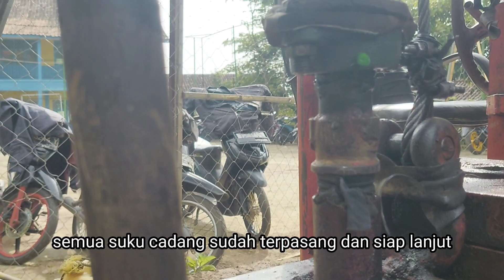SETELAH DI REPARASI mesin bor sumur makin Joss..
setelah kejadian kemaren kerusakan suku cadang mesin bor sumur fullkop,gear box sampai as gardan patah.ki langsung reparasi semua suku cadang tersebut
walaupun  dengan alat seadanya kami berusaha semaksimal mungkin
dan langsung besoknya setelah suku cadang di reparasi kami setel langsung dan hasilnya cukup memuaskan karna ada sedikit penambahan di bagian gear box laju mesin biarpun terasa Joss jauh lebih baik dari sebelumnya fullkop sirkulasi makin kenceng dan semoga lancar kedepanya@SEPURTUA ARKOM